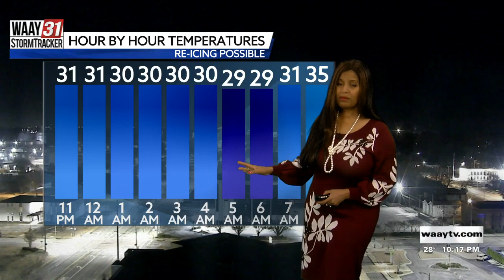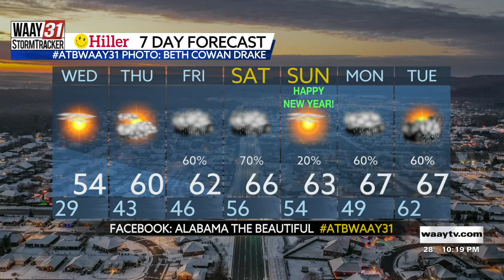Olga Breese's Tuesday Overnight Forecast